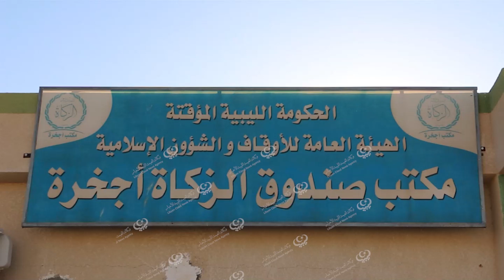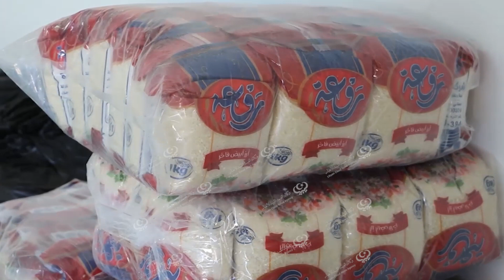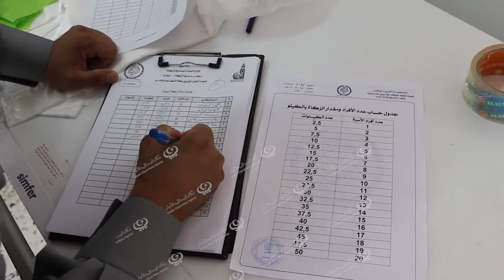مكتب صندوق الزكاة بإجخرة يشرع في استقبال زكاة الفطر LCNA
وكالة الغيمة الليبية للأخبار – إجخرة.

شرع مكتب صندوق الزكاة بإجخرة باستقبال زكاة الفطر لهذا العام من المواطنين لليوم الثاني على التوالي لكي يوزعها على مستحقيها من الأسر المحتاجة والمسجلة لدى المكتب.

وقال مدير الشؤون الإدارية بمكتب صندوق الزكاة إجخرة “يونس سليمان” سيقوم المكتب باستلام الزكاة من المواطنين حتى آخر يوم من رمضان أي إلى ليلة العيد وكان هناك إقبال وتعاون كبير من الناس.

وأوضح “يونس” أنه سيقوم المكتب بتوزيع هذه الكميات على أكثر من (50) أسرة.